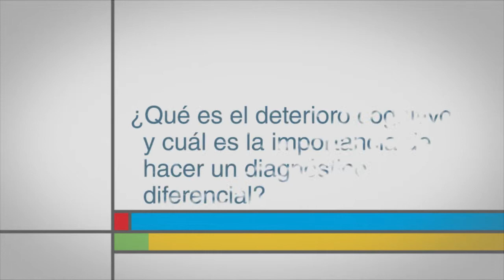¿Qué es el deterioro cognitivo y cuál es la importancia de hacer un diagnóstico diferencial?